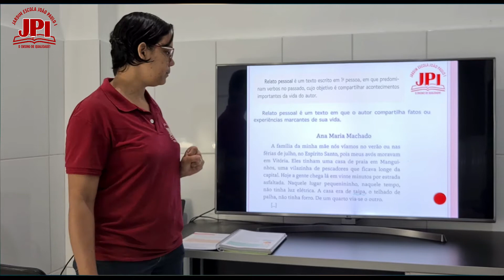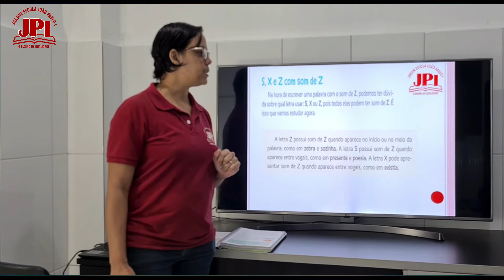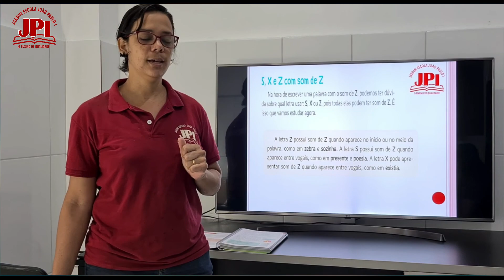4 ° Ano Aula de Português 19 10 Professora Cristiane